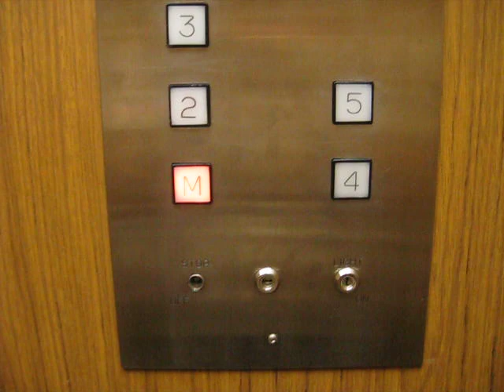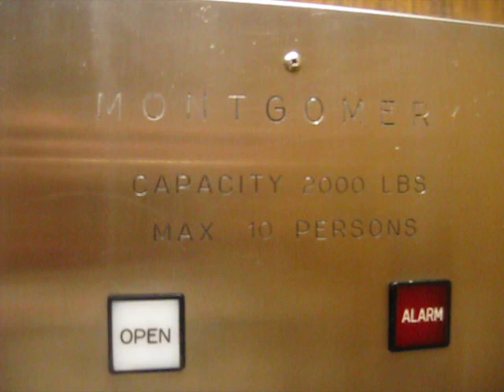Vintage Montgomery Hydraulic Elevator at 65 Front St. Nanaimo, BC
Riding the vintage elevator at 65 Front Street in Nanaimo, BC.